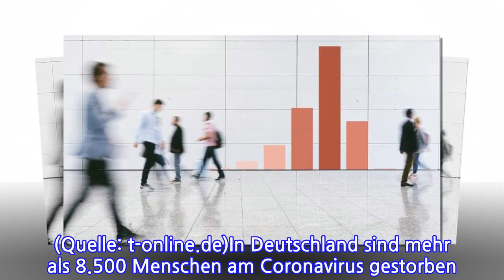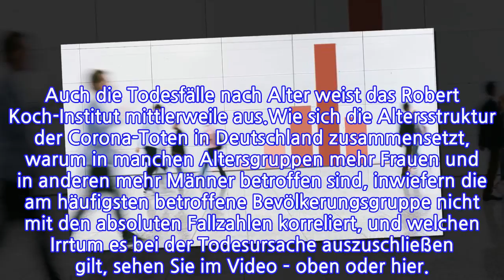Videografik gibt AufschlussWiealtsinddieDeutschen,diedurchCovid-19sterben?Von Martin...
Videografik gibt AufschlussWiealtsinddieDeutschen,diedurchCovid-19sterben?Von Martin Trotz...
Videografik gibt Aufschluss: Wie alt die Deutschen sind, die an Covid-19 sterben, und warum es bei der Todesursache einen Irrglauben gibt. (Quelle: t-online.de)In Deutschland sind mehr als 8.500 Menschen am Coronavirus gestorben. t-online.de zeigt, welche Altersgruppe besonders vom Tod durch Covid-19 betroffen ist – und räumt mit einem Irrglauben auf.In Deutschland gibt es nach Daten des Robert Koch-Instituts inzwischen mehr als 8.500 Todesfälle im Zuge des neuartigen Coronavirus. Das sind laut RKI 4,7 Prozent der Erkrankten. Bekannt ist, dass Männer (52 Prozent) und Frauen (48 Prozent) bei den Covid-19-Fallzahlen etwa gleich betroffen sind. Die meisten durch das Coronavirus erkrankten Menschen, nämlich knapp 66 Prozent, sind zwischen 15 und 59 Jahre alt. Doch wie alt sind diejenigen, die an Covid-19 sterben? Auch die Todesfälle nach Alter weist das Robert Koch-Institut mittlerweile aus.Wie sich die Altersstruktur der Corona-Toten in Deutschland zusammensetzt, warum in manchen Altersgruppen mehr Frauen und in anderen mehr Männer betroffen sind, inwiefern die am häufigsten betroffene Bevölkerungsgruppe nicht mit den absoluten Fallzahlen korreliert, und welchen Irrtum es bei der Todesursache auszuschließen gilt, sehen Sie im Video – oben oder hier.
INFORMATION
• Source: t-online